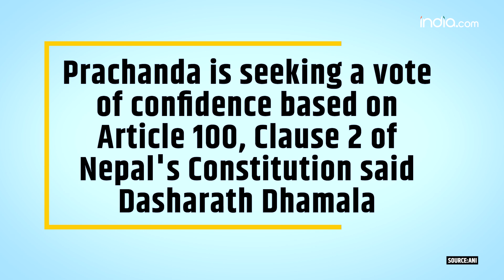Nepal PM Pushpa Kamal Dahal to seek Fourth Vote of Confidence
Nepal's political landscape is harsh as Prime Minister Prachanda gets ready for his fourth Vote of Confidence in Parliament.

Prime Minister Pushpa Kamal Dahal also known as 'Prachanda' is going to ask for support from the House of Representatives on Monday.
The opposition Nepali Congress is causing trouble by blocking the Parliament's work.

Well in this ongoing challenges Political instability, factionalism, and external pressures have characterized the Nepalese political scene.

Dasharath Dhamala, the assistant spokesperson of the House of Representatives, stated that Prachanda is seeking a vote of confidence based on Article 100, Clause 2 of Nepal's Constitution.

This Vote of Confidence highlights the fragility of the government and its struggle to maintain support.

As Prachanda tries to get more support, everyone is paying close attention to Parliament as Nepal gets ready for another big political clash.